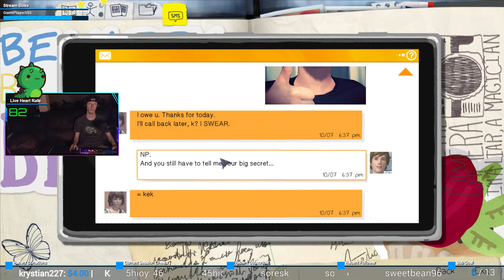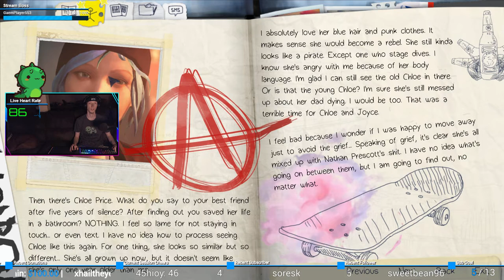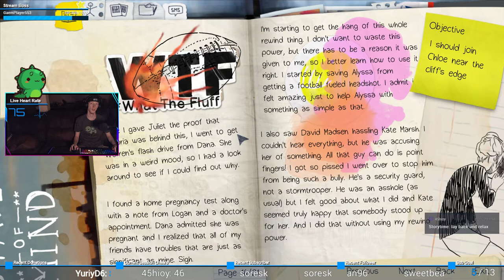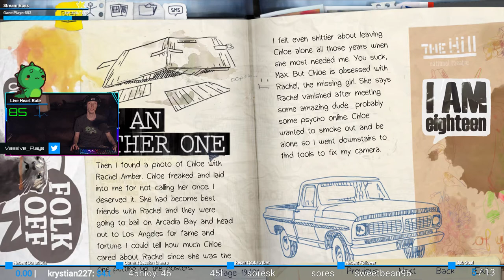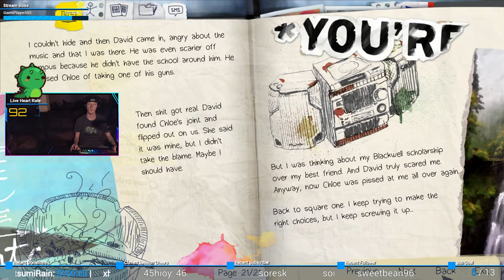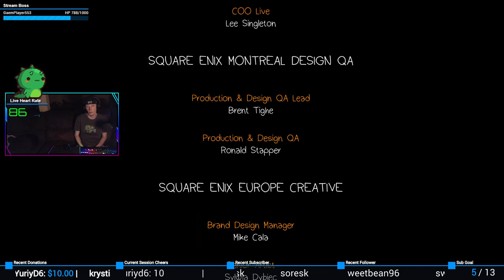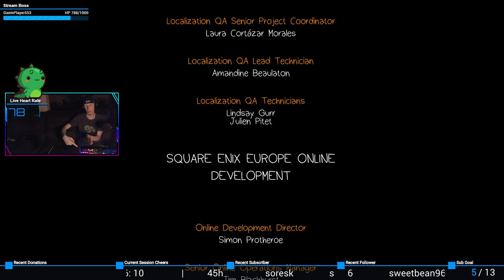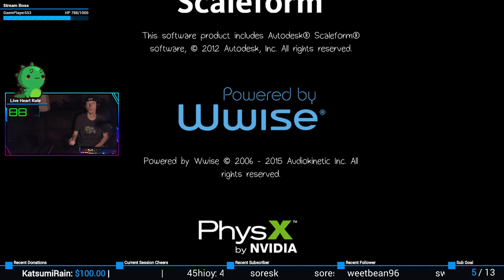Chrysalis | Life is Strange #12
Conclusion.